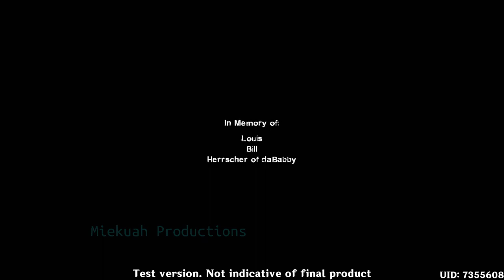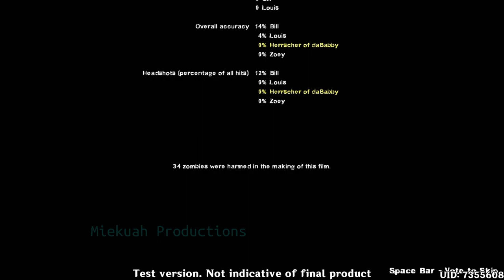Left 4 Dead 2 with Genshin Impact and Honkai Impact mods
-===Please give likes and comments in this video if you wanna make this video into someone else's recommendations.

this game haven't come this far to die~